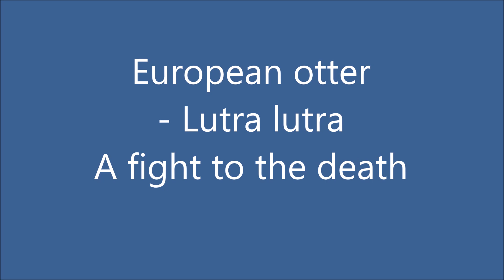European otter - Lutra lutra; a fight to the death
While visiting the Arctic Convoy memorial my wife and I watched these otters fight for ten minutes. A dark brown otter and a grey brown one. The grey brown was killed in what we assume was a territorial dispute.